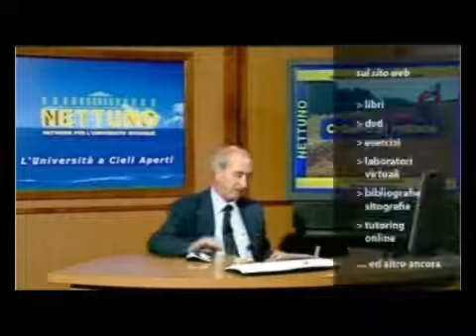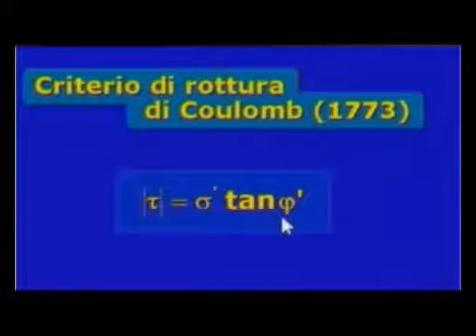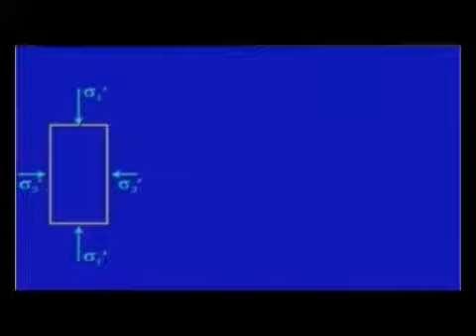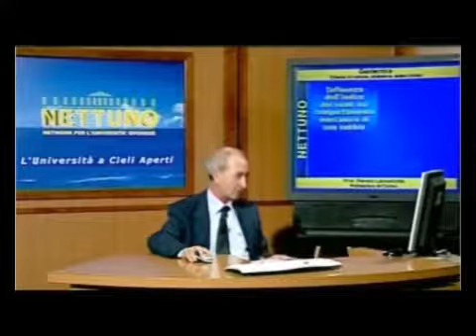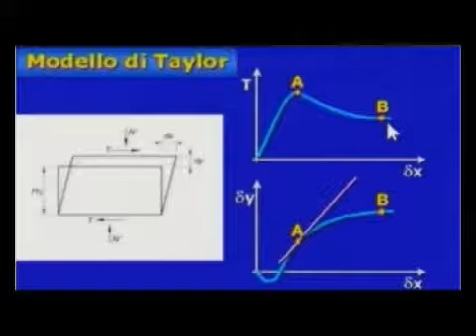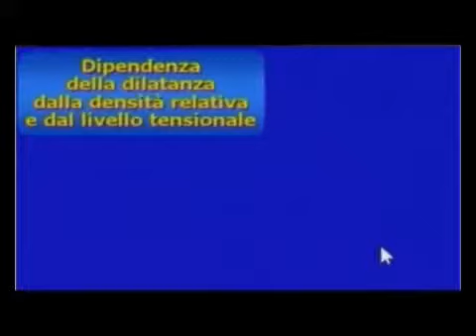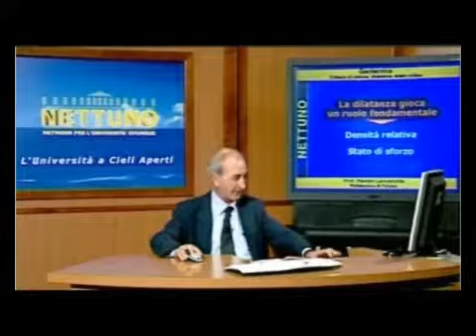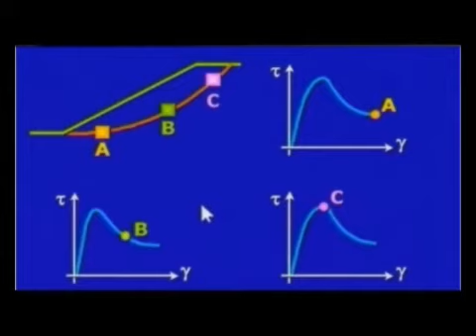6 Criterio di rottura dilatanza stato critico